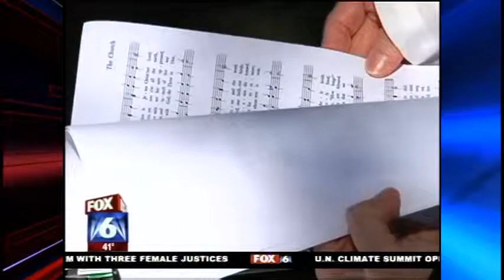WORLD COMMUNION DAY